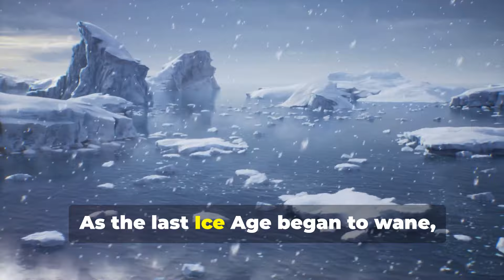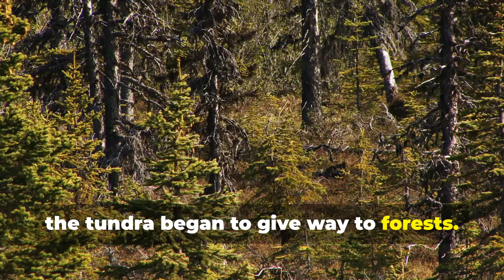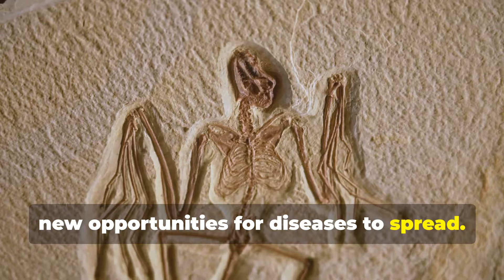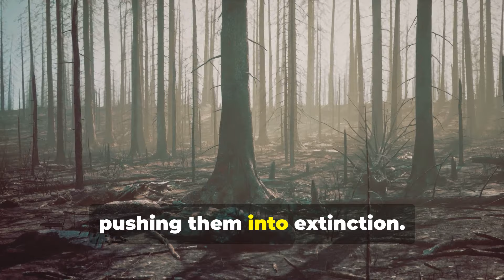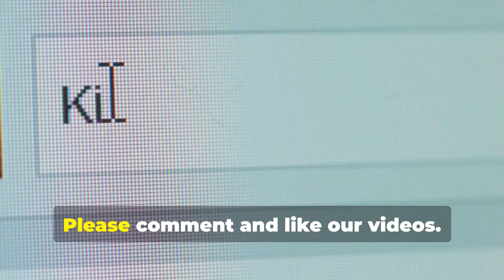The REAL Reason the Mammoth went extinct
The REAL  Reason the Mammoth went extinct | What REALLY Killed the Mammoths?
7 MASSIVE Mistakes that Led to the Demise of the Mammoths
Mammoths on BRINK of Extinction The REAL Reason Why
8 Shocking Theories About the Mammoths' Downfall
The ONE Thing that Killed Off the Mammoths FOREVER?
Discover the REAL reason the mammoth went extinct in this fascinating video. Learn some interesting mammoth facts along the way!
Discover the REAL reason the Mammoth went extinct and learn some interesting Mammoth facts in this video! Explore the fascinating history of these ancient creatures and find out why they disappeared from the Earth.
Discover the REAL reason the Mammoth went extinct in this fascinating video. Learn about Mammoths facts and the theories behind their disappearance.

Uncover the mysteries of the ancient world as we explore the fascinating tale of the mammoths' demise. For centuries, scientists have debated the causes of their extinction, and in this video, we'll delve into the latest
research and theories to reveal what REALLY killed the mammoths. From climate change to disease, and from human hunting to cosmic events, we'll examine the evidence and separate fact from fiction. Join us on a journey through time and discover the surprising truth about the fate of these majestic creatures.
Join me as I dive deep into the mystery and challenge myself to figure out what really killed the mammoths!

One of the most fascinating and enduring puzzles of prehistoric times is the extinction of the mammoths. These magnificent creatures roamed the Earth for millions of years, and their sudden disappearance has left scientists
and the general public alike wondering what could have caused such a catastrophic event. The significance of understanding their extinction cannot be overstated, as it holds valuable lessons for us about climate change, the
delicate balance of ecosystems, and the potential consequences of human actions.

So, what really killed the mammoths? It's a question that has sparked intense debate among scientists and sparked numerous theories over the years. Some argue that climate change was the primary culprit, while others point
to human hunting or even diseases as the main cause. Theories have ranged from the plausible to the downright bizarre, with some suggesting that everything from comet impacts to alien invasions could be to blame.

One of the most popular theories is that the mammoths were victims of a rapidly changing climate. As the Earth went through a natural warming phase at the end of the last Ice Age, the habitats and food sources of the
mammoths may have disappeared, making it impossible for them to adapt and survive. However, this theory is not without its flaws, and many scientists argue that the climate change was not sudden or drastic enough to cause such a rapid extinction event.

Another theory suggests that early human populations may have hunted the mammoths to extinction. With their large size and gentle nature, mammoths would have been easy targets for human hunters, and it's possible that they were simply overhunted to the point of extinction. However, this theory also has its limitations, as there is limited evidence of widespread human hunting and it's unlikely that early humans could have had such a significant impact on mammoth populations. Also Competition for Resources: As humans spread across the landscape, they may have competed with mammoths for food resources.

Some scientists have also pointed to the possibility of disease as a major contributing factor to the extinction of the mammoths. As the climate changed, new diseases may have emerged that the mammoths had no immunity to, and these diseases could have spread rapidly through populations, causing widespread death and extinction.

Next theory is the Reproductive Challenges
Mammoths had relatively low reproductive rates, similar to modern elephants. Prolonged environmental stress and hunting pressure could have made it difficult for populations to recover.

Then next could be Isolated Populations
As mammoth populations dwindled, they became isolated in smaller groups, particularly on islands like Wrangel Island. These small populations suffered from inbreeding, which can reduce genetic diversity and resilience to disease or environmental changes.

  Discover the REAL reason the mammoth went extinct in this video filled with interesting facts about mammoths. Learn 10 things you didn't know about these fascinating prehistoric creatures!
Uncover the REAL reason the mammoth went extinct in this fascinating video! Learn some surprising facts about mammoths that you may not have known before. Discover the real reason why the mammoth went extinct in this video filled with interesting facts about mammoths that you probably didn't know!